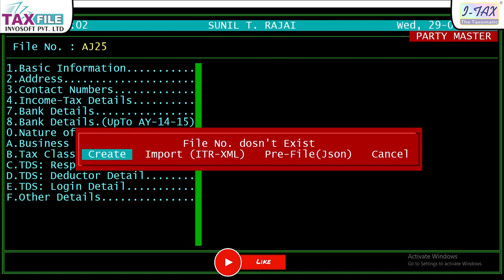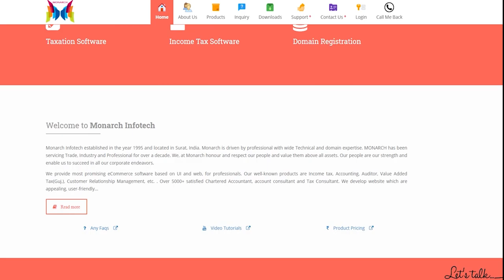How to Import Pre File Json Party Master Data in I-TAX Software